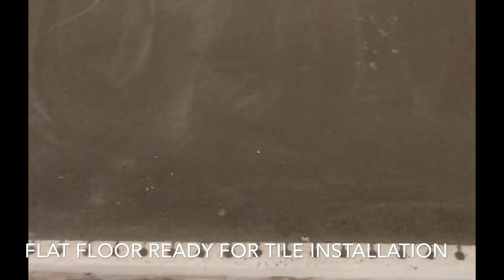How To Self Level A Floor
Quick guide for pouring self leveling underlayment or cement.
  Fix uneven floors and out of level floors with self leveling compound or "underlayment " before installing your new flooring. This is a quick video with tips and help for pouring self leveling on an uneven out of level floor.